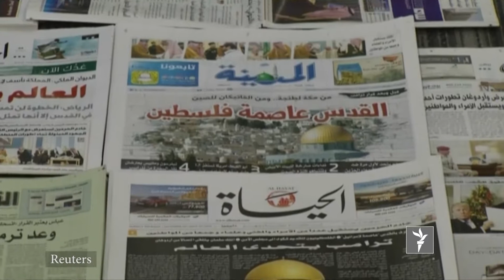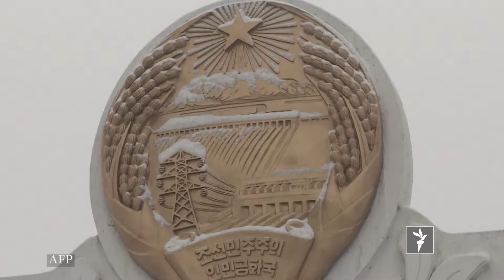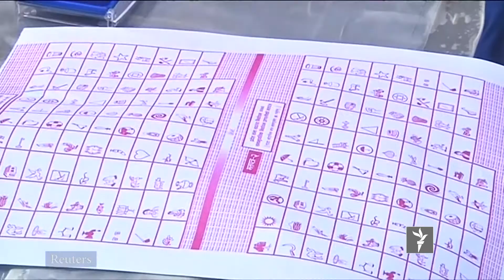ستودیوی آزادی - تازه ترین خبرهای جهان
واکنشها برعلیه تصمیم تازهء دونالد ترمپ در بارهء بیت المقدس ادامه دارند، قطر از فرانسه طیاره های جنگی میخرد و نخستین کنسرت یک آوازخوان زن در عربستان سعودی برگزار شد. اینها و مهمترین خبرهای دیگر از جهان را در ستودیوی آزادی ببینید. این مجموعهء خبری ساعت ۷ از تلویزیون پیشگام نیز پخش میشود.